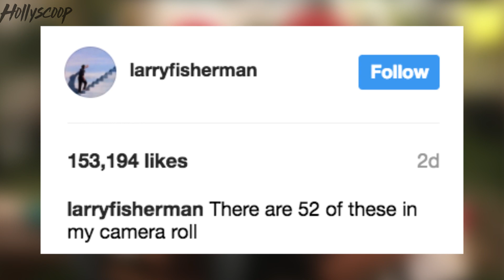Ariana Grande Rocks EXPENSIVE Outfit At Coachella